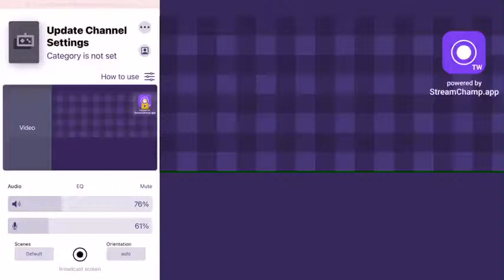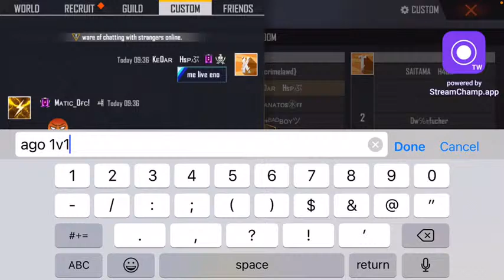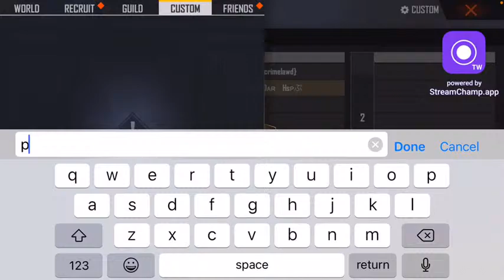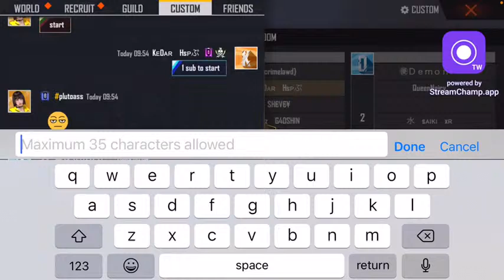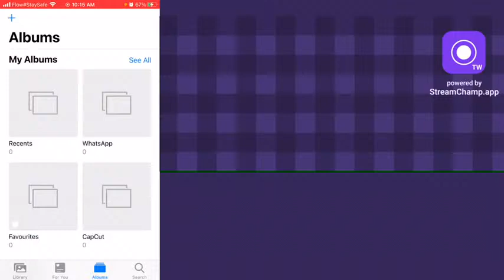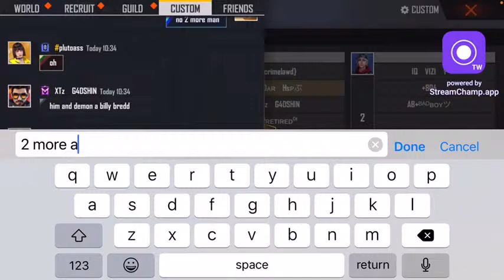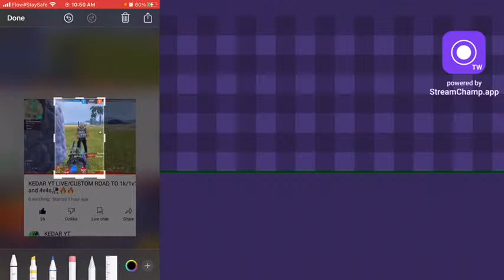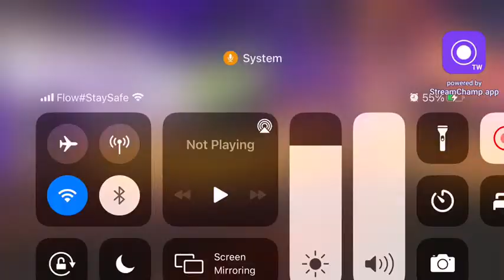KEDAR YT LIVE/CUSTOM ROAD TO 1k/1v1 and 4v4s🥀🔥🔥